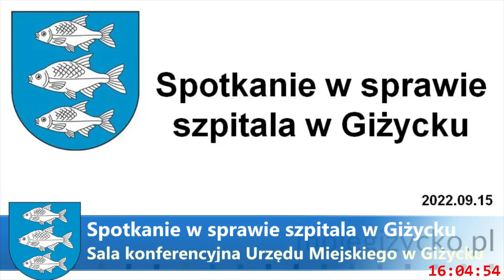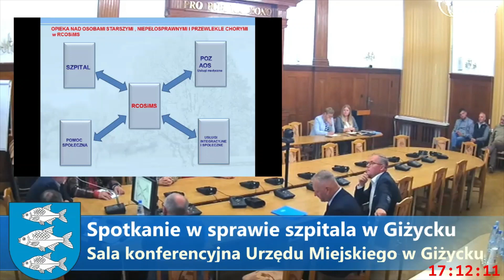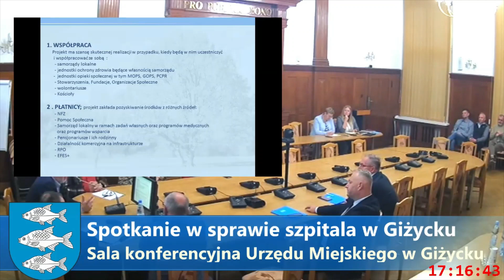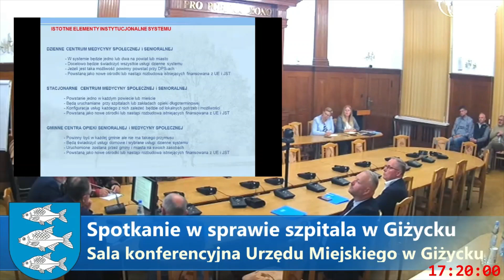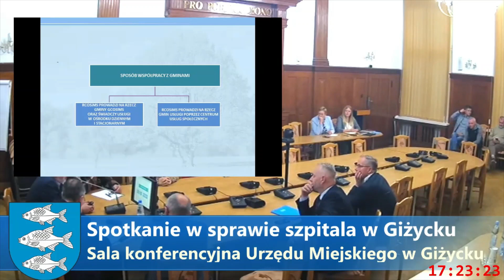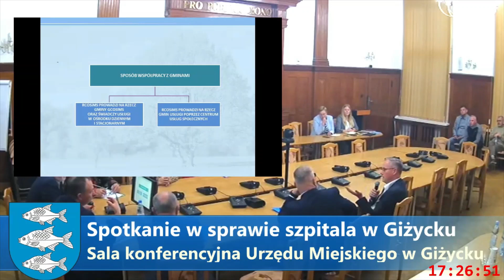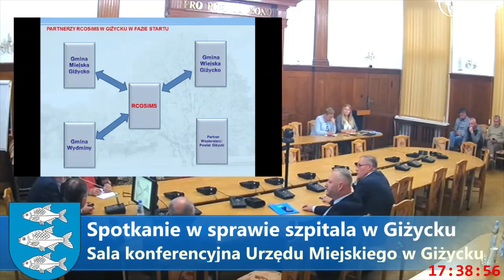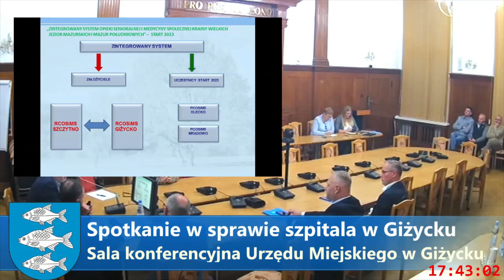Spotkanie w sprawie szpitala w Giżycku - 15.09.2022 r.